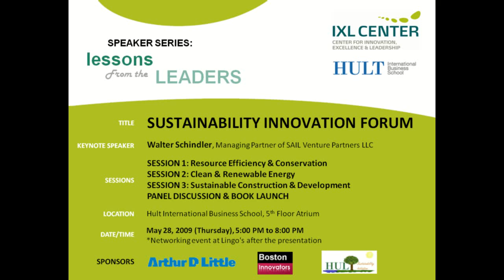Sustainability Event - Steve Hodges Introduction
Sustainability Innovation Forum
Introduction by Steve Hodges, President of Hult, about the Hult International Business School and its MBA program

May 28, 2009 at Hult International Business School